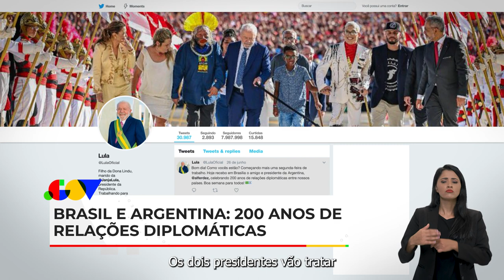Ponto Gov | Lula recebe presidente da Argentina em Brasília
Ponto Gov | Lula recebe presidente da Argentina, Alberto Fernández, no Palácio do Planalto. Começa hoje a Semana Nacional de Políticas sobre Drogas promovida pelo Ministério da Justiça e Segurança Pública. Estão abertas, a partir de amanhã, as inscrições para o Programa Universidade Para Todos que oferta bolsas de estudo integrais e parciais para cursos de graduação em faculdades particulares. Mais Médicos abre novas vagas para atender municípios de maior vulnerabilidade social. Saiba mais no Ponto Gov de hoje.